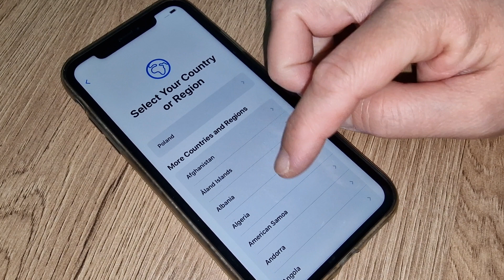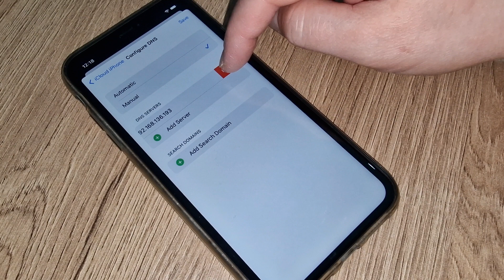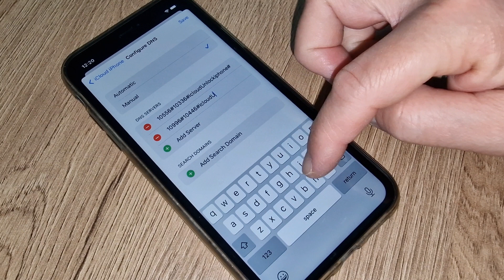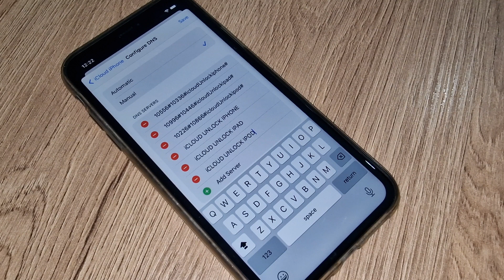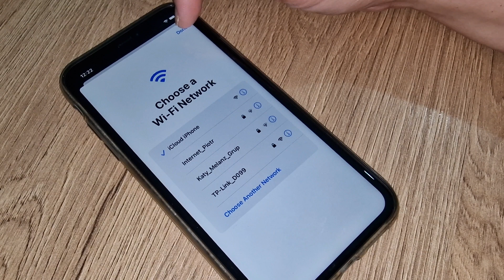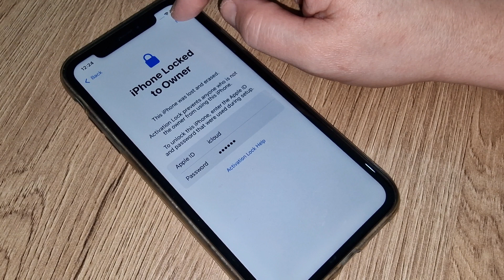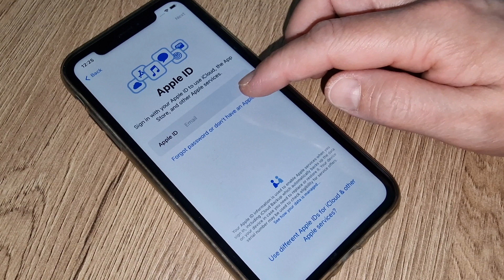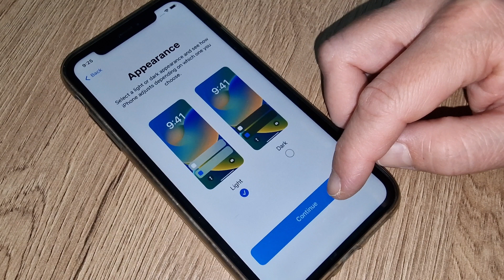iPhone iCloud Locked to Owner Unlock Any iOS Success Method March 2024